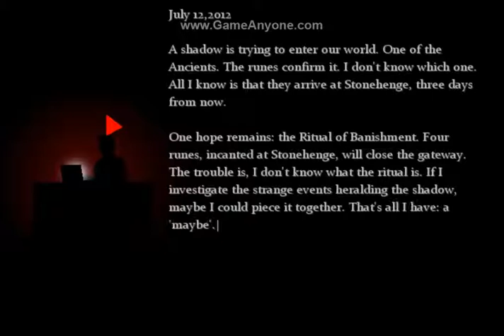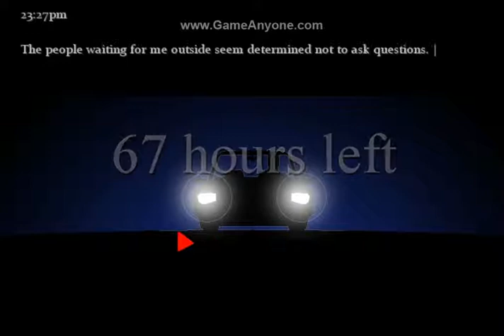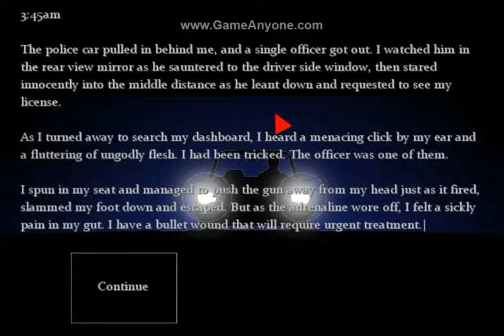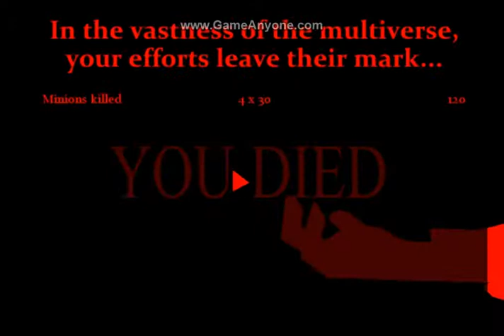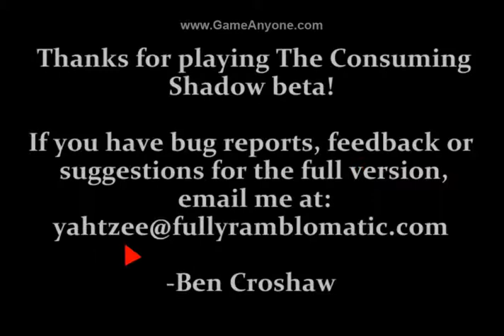The Consuming Shadow - Episode 1: A Rough Start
Welcome to the latest game by Yahtzee Croshaw. This is currently in beta and will be improved over time. You can also email Yahtzee with bug reports at the email listed below.